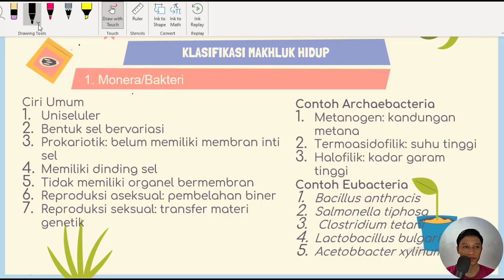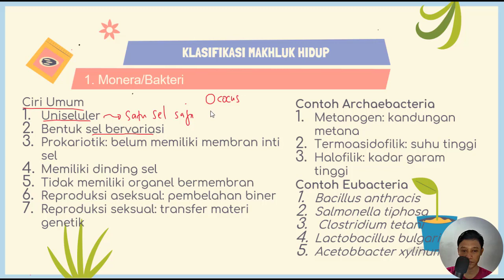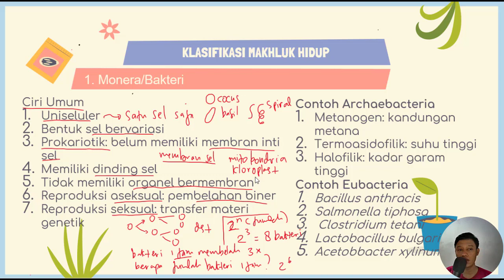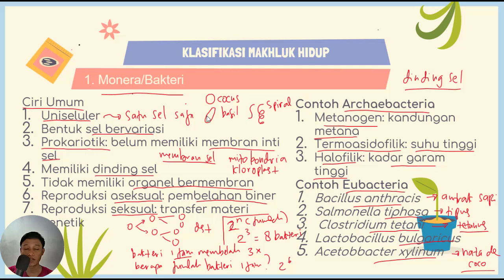Ciri Ciri Bakteri dan Contoh Bakteri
Ciri Umum bakteri
Uniseluler, Bentuk sel bervariasi, Prokariotik: belum memiliki membran inti sel, Memiliki dinding sel, Tidak memiliki organel bermembran, Reproduksi aseksual: pembelahan biner, Reproduksi seksual: transfer materi genetik